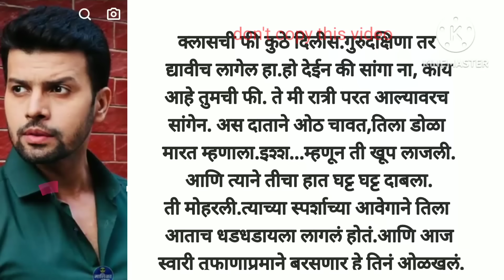अर्जुन 💕मयुरी भाग -१९|love story| मराठी स्टोरी |romantic story|moral story Marathi